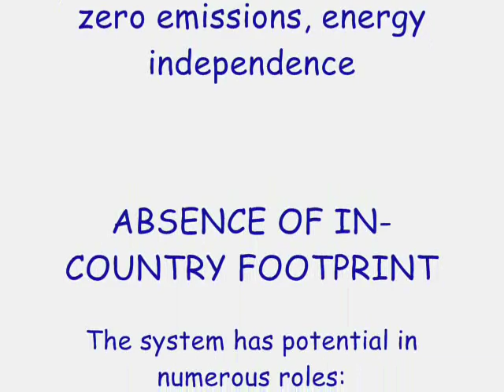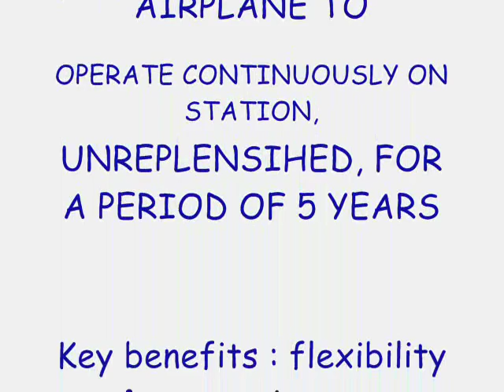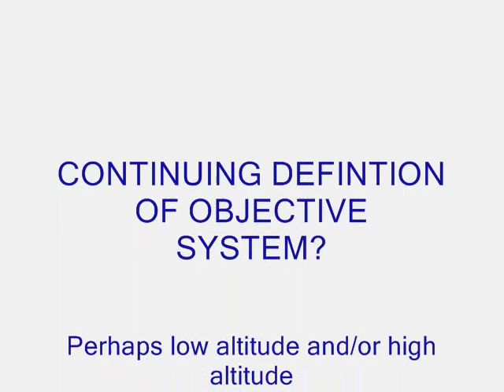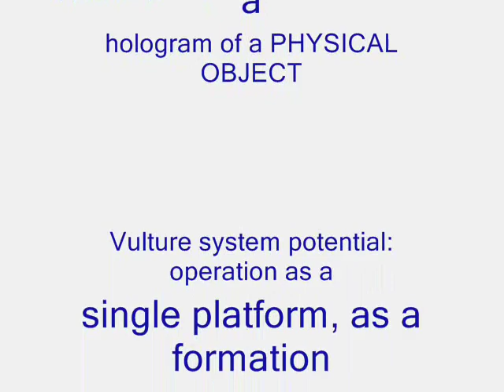UFO Vulture DARPAs Newest UAV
Music WHATDAFUNK by Jason Shaw
Department of Defense demands for surveillance, intelligence and reconnaissance data from both airborne and space-based (satellite) assets are steadily increasing.  Meeting these demands has become progressively more challenging with current technologies.  The Defense Advanced Research Projects Agency (DARPA) is working on a solution to combine the advantages of both asset types.  Vulture will develop and demonstrate the technology to enable a single high-altitude unmanned airplane to operate continuously on-station, unreplenished, for a period of five years.

Is this part of their high/low altitude GPS surveillance system of PINS ( a knock off of GWEN?)

DARPA news release from
Sept 15, 2010

Vulture technology enables a re-taskable, persistent pseudo-satellite capability in an aircraft package.  The technology combines the key benefits of an aircraft (flexibility & responsiveness, sensor resolution, reduced transmit/receive power, affordable deployment) with the benefits of a satellite (on-station persistence, no logistics tail, zero emissions, energy independence, minimal fleet size, absence of in-country footprint).  The system has potential in numerous roles: operation as a single platform, as
a formation of multiple aircraft or as a constellation providing infrastructure augmentation or recovery.

"The Vulture technology offers a revolutionary capability of affordable, persistent airborne operation that shatters some fundamental aviation and space paradigms", said Daniel Newman, DARPA program manager.  "It is applicable to a wide range of current missions and applications, and offers new opportunities for tomorrow's requirements."

The Vulture program will conduct subscale and full-scale technology maturation and demonstration activities to prove-out critical technologies.  The key technical pillars include solar energy collection, reliable and efficient energy storage and retrieval, aircraft reliability and mission assurance, and aeroelastics and flight control of a very large, flexible, lightly-loaded aircraft structure.
Robust Electric Laser Initiative (RELI)
Several Northrop Grumman high-energy laser thrusts will come together to meet RELI's objectives. In addition to JHPSSL Phase 3 technology, these include two fiber laser initiatives:

+ Revolution in Fiber Lasers, a Defense Advanced Research Projects Agency program that aims to scale fiber laser amplifier technology up to 3kW, and the
+ 2-Dimensional Diffractive Optical Element Beam Combining Demonstration, a U.S. Air Force Research Laboratory (AFRL) program under which Northrop Grumman is demonstrating diffractive beam combining using AFRL's high-power fiber test bed.
Precision Inertial Navigation Systems (PINS)

Current military navigation systems use updates from Global Positioning System (GPS) satellites to enhance the Inertial Navigation System's (INS's) knowledge of their current position. However, GPS transmission is vulnerable to jamming, and signal reception is difficult or impossible in certain geographic instances (underwater, in urban or natural canyons, underground, etc.). Without GPS updates, INS positional accuracy drifts with time at a rate of a few miles per hour (referred to as the drift rate of the navigation system).

The Precision Inertial Navigation Systems (PINS) program seeks to use ultra-cold atom interferometers as an alternative to GPS position updates. Advancements in atomic physics over the past two decades have allowed scientists exquisite control over the external quantum states of atoms, including the deliberate production of matter waves from ultra-cold atoms. This has allowed the development of matter wave interferometry techniques to measure forces acting on matter—including high-precision atomic accelerometers and gyroscopes. An inertial navigation system that used this technology would have unprecedented drift rates; however, many scientific and technical challenges remain. The PINS program will demonstrate a high-precision atom interferometer inertial navigation system on an aircraft by the year 2013, with a total system volume under 20 liters. As this is an entirely inertial system, it will require no transmissions to or by the platform—a jam-proof, non-emanating inertial navigation system with near-GPS accuracies .